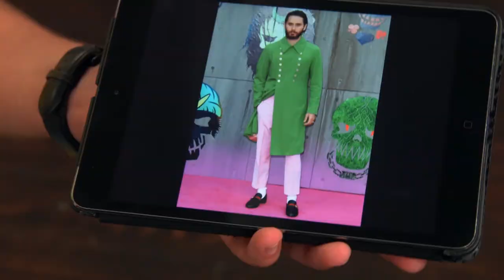Выпуск от 16.08! Апти Эзиев. Митрий Семёнов-Алейников.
Зарядись на день бодрой энергетикой прямиком из студии телешоу «Подьем» на ТНТ International! «Подьем» — это уникальный проект на белорусском телевидении c новым незаурядным подходом к информативно-развлекательному шоу!

Наши ведущие не только берут интервью у интересных личностей из разных сфер культуры, но и проводят увлекательные экспериментальные игры вместе с ними!
В сегодняшнем выпуске у нас в гостях:
Апти Езиев - @aptieziev
Митрий Семёнов-Алейников - @mitry7enow

Наша команда ведущих:
Ольга Никифорова - @olga_nikifforova
Максим Заяц - @maxzajac
Анастасия Лисовская - @nst_rizhaya
Алексей Корень - @lexa_koren

Также не пропустите регулярные розыгрыши и смешные ролики в нашем Instagram: @wakeup_tnt_belarus